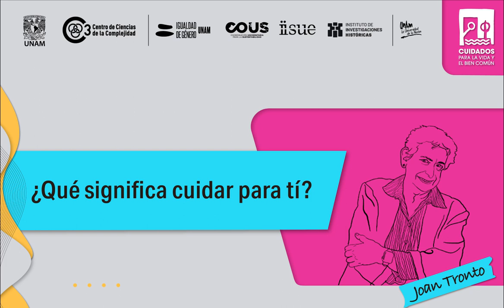Qué significa cuidar: Joan Tronto 2/5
La especialista en cuidados de la Universidad de Minnesota responde algunas preguntas clave sobre la importancia de los cuidados en nuestras democracias actuales.

Entrevista: Aleida Rueda
Producción: Gabriela Jiménez
Diseño: Patricia Peña